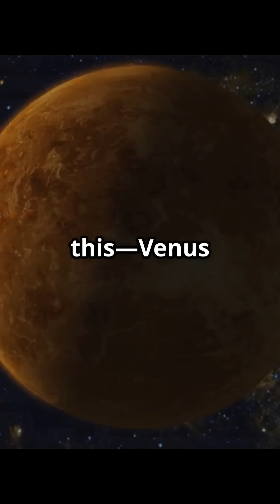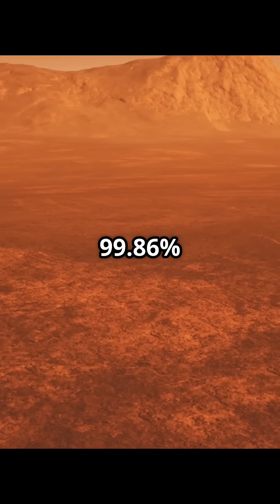7 Mind-Blowing Facts About Our Solar System You Didn't Know!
Discover the astonishing truths hidden in our Solar System! In this video, we unveil 7 mind-blowing facts that challenge everything you thought you knew. From diamond rains on Neptune and Uranus to the mysterious hexagonal storm on Saturn, prepare to be amazed! Did you know a day on Venus lasts longer than its year? Or that Jupiter boasts a magnetic field 20,000 times stronger than Earth's? Join us as we explore these incredible phenomena and more!

Let’s uncover the wonders of our cosmic neighborhood together!